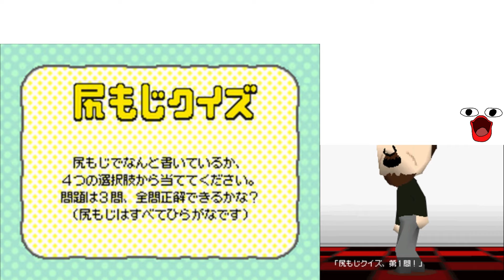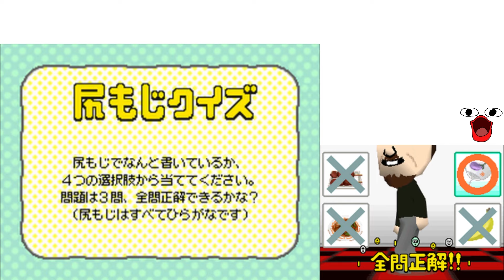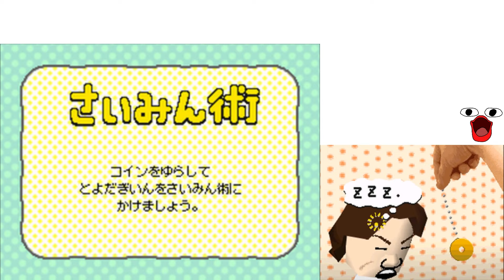このマンション...なんか変...＃5【トモダチコレクション】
スタンプ＆メンバーバッジ
不定期メン限配信

お仕事についてはメールにてご連絡お願い致します。

【検索ひっかける用ワードスペース】
トモコレ　トモダチコレクション
配信　ゲーム実況　実況　ライブ